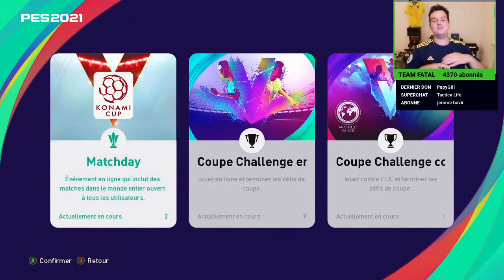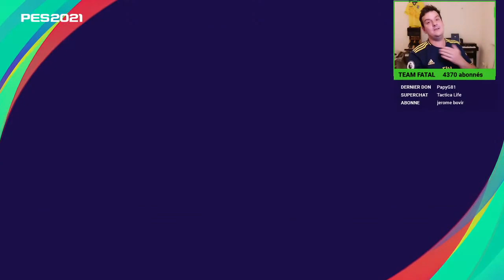PES 2021 | Tuto Matchday - Principe, Récompenses, lien avec Myclub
PES 2021 ,  live myclub avec Pack opening des POTW & matchday
👇  Mes reseaux

🎬 Mon Setup & Mes outils 🎬
- un micro de qualité
- un boitier d acquisition Avermedia lite
- PS4 et XboxOne & Ordi Ryzen5 3600X + GTX1660
- Controller Nacon Asymetrique

Credits audio : Youtube audio
Enregistre sur efootball pes 2021